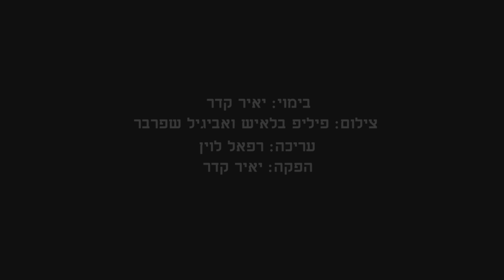חביבה פדיה על חיים נחמן ביאליק. חלק א'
העברים הוא מיזם של תיעוד הקאנון של התרבות העברית, שכולל סרטים, ספרים ושיחות וידיאו. במסגרתו נוצרו הסרטים התיעודיים "מלך היהודים" על ביאליק, "לאה גולדברג בחמישה בתים" ו"שבעת הסלילים של יונה וולך", יצא לאור הספר "זאת היונה" על יצירת וולך בעריכת הלית ישורון ויאיר קדר והספר "לאה גולדברג - ספר, סרט, מבחר שירים" מאת גדעון טיקוצקי. במהלך העבודה על המיזם, תועדו עשרות רבות של עדים, מומחים ופרשנים שהכירו וחקרו והתקרבו ליוצרים הקנוניים בתרבות העברית. מתוך הכרה בחשיבות התיעוד האישי והישיר, באתר שלפניכם מובאים הראיונות שנערכו עם העדים הללו, שחלקם אינם בין החיים כבר. כדי להקל על הצפייה, ערכנו סרטונים של בין עשר לעשרים דקות מכל שיחה שקיימנו, ולעתים חילקנו לכמה חלקים את השיחה. כל הראיונות צולמו במהלך העשור האחרון ונערכו בסיועם של מפעל הפיס ושירות הסרטים הישראלי. צפייה מהנה, יאיר קדר